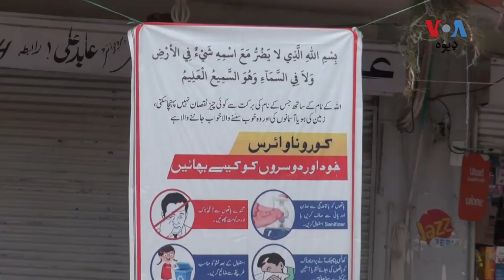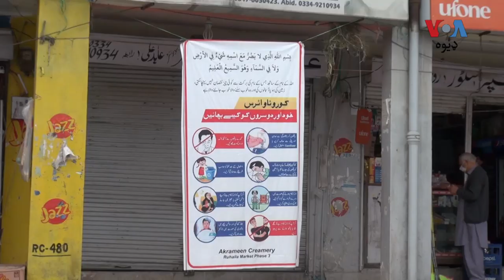په پېښور کې د پولیو چارواکي د کرونا وایرس په اړه معلومات خپروي